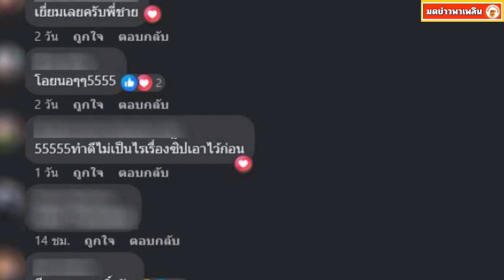หนุ่มใหญ่ทำความดี เก็บโทรศัพท์คืนนักท่องเที่ยว แต่เสียอย่างเดียว แดงแป๊ดเลย โฟกัสผิดจุดจริงๆ